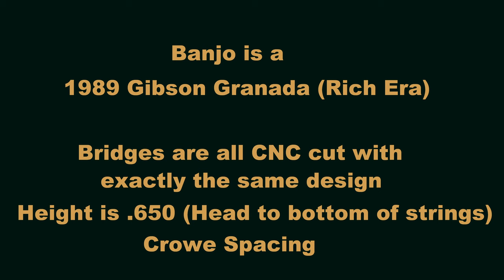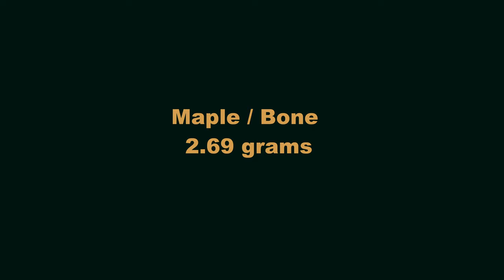Banjo Bridges from Alternative Materials (AKG C3000)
Tests of banjo bridges using 10 different materials with Danny Stewart at Turtle Hill Banjo Company.

Torrefied Maple/Ebony, Osage Orange/Ebony, Black Walnut/Ebony, Padauk/Ebony, Hard Maple/Bone, Hard Maple/Ebony, Osage Orange, Black Walnut, Padauk, and Ebony (Gabon).

The audio in this version is using an AKG C3000 Microphone

More info about this test is here: https//cockrumstudios.com